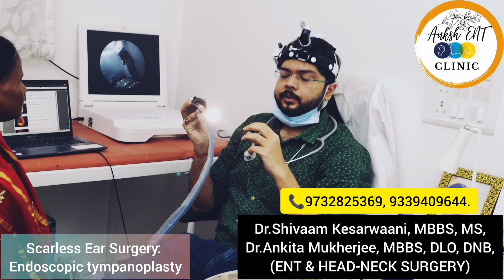Scarless ear surgery for eardrum hole#happypatienthappydoctor@ankshentinstitute